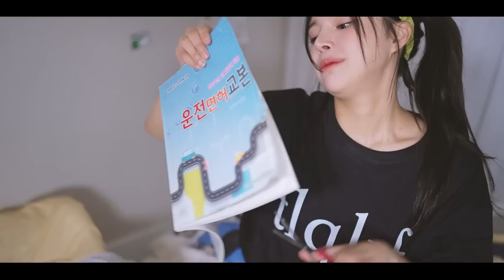차 뽑은지 4개월 만에 박살ㅋㅋㅋ;;(급발진?..) 🫠🥹😭